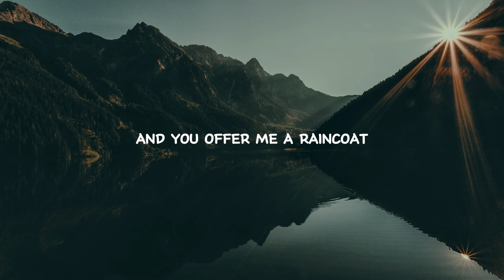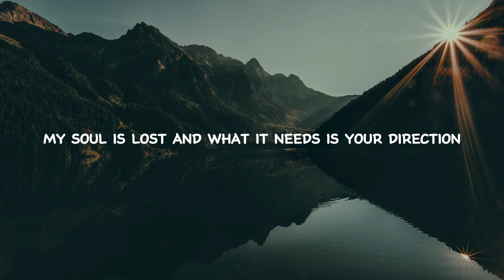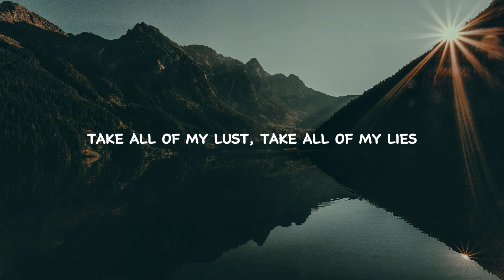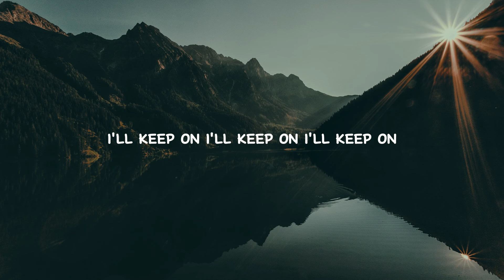NF - I'll Keep On feat. Jeremiah Carlson [lyrics]